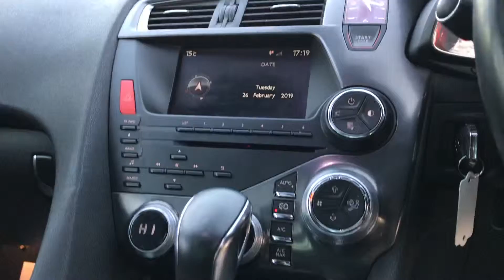CITROEN DS5 2.0 HFI 160 DSPORT